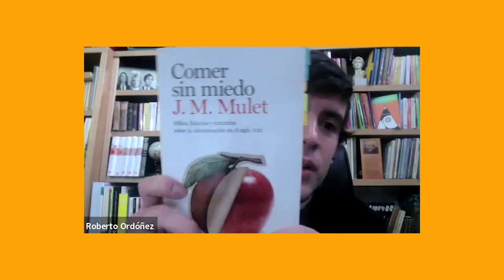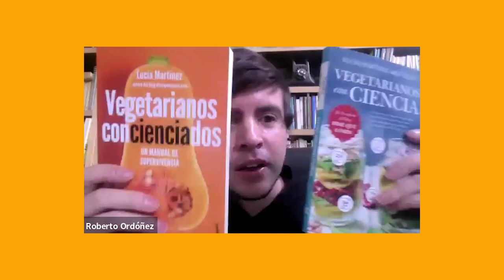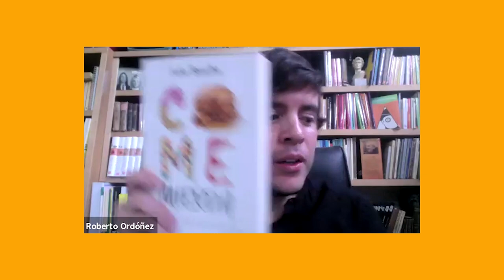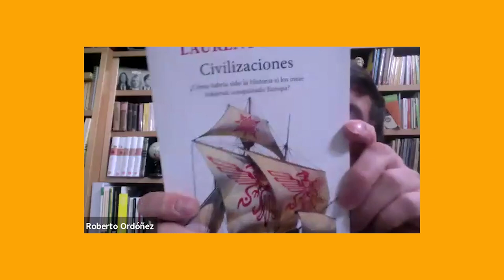Entrevista con Roberto Ordoñez (UNIBE): Mitos en Nutrición, Herbalife, Doctor Bayter y Carlos Ríos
Hoy os traigo un episodio especial: conexión España-Ecuador con Roberto Ordoñez, investigador y docente de la carrera de Nutrición y Dietética en la Universidad Iberoamericana del Ecuador (UNIBE) que me invitó recientemente a una entrevista. Un repaso completísimo a los temas más candentes del sector, así como a muchas entrevistas y contenidos de Lo del Comer. ¡Os va a encantar!